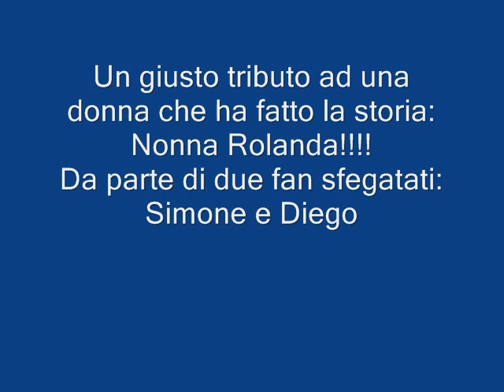Tributo a Nonna Rolanda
Questo è il nostro tributo per la mitica nonna Rolanda che purtroppo nella giornata di mercoledì 23 agosto ci ha lasciati... Addio Nonna grazie di tutto!